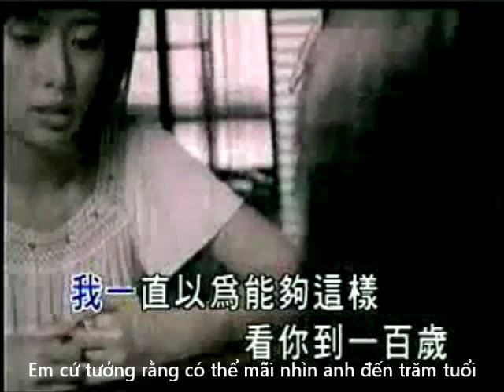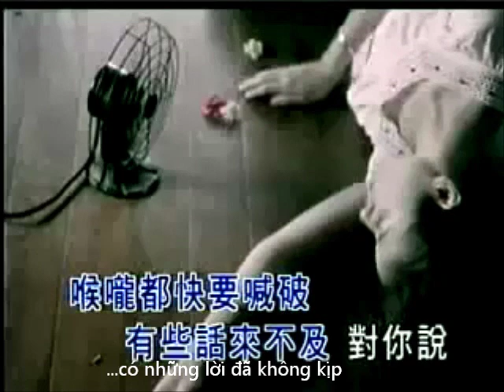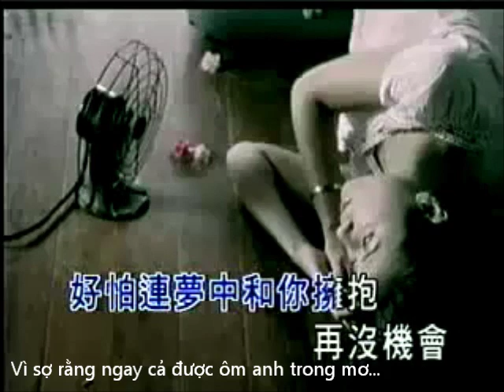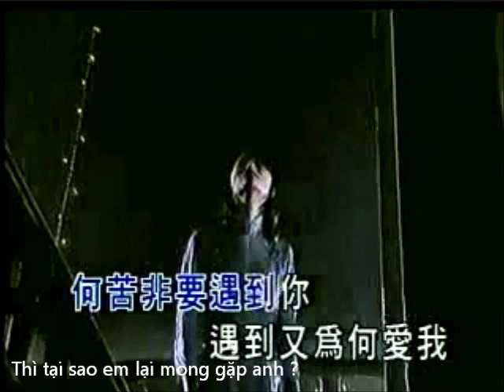[Vietsub] Lướt qua nhau 擦身而过 - Lâm Tâm Như - OST Ending Nửa đời duyên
Nhạc và lời: Đạo Thảo Nhân
Pinyin:
Pinyin Lyrics
cā shēn ér guò
bàn shēng yuán ( diàn shì jù yuán shēng zhuān jí )
PRINCE zhì zuò
wǒ yī zhí yǐ wéi
néng gòu zhè yàng kàn nǐ dào yī bǎi suì
suǒ wèi de wán měi
dōu bǐ bù shàng zài nǐ huái lǐ ān shuì
wǒ hǎo lèi hǎo lèi
zhī hǎo yǒng yuǎn lèi chēng zhù le bù shuì
hǎo pà lián mèng zhōng
hé nǐ yōng bào zài méi jī huì
jìu zhè yàng cā shēn ér guò
rú guǒ shì zhù dìng de jié guǒ
hé kǔ fēi yào yù dào nǐ
yù dào yòu wéi hé ài wǒ
nán dào wǒ ài nǐ bù gòu duō
hóu lóng dōu kuài yào hǎn pò
yǒu xiē huà lái bù jí duì nǐ shuō